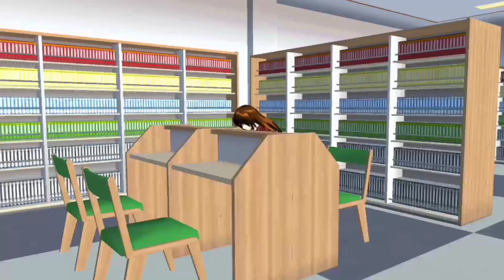My dad wants me to marry his friends kid |Sakura School Simulator Story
Hi Its me Cutegaming!❤️